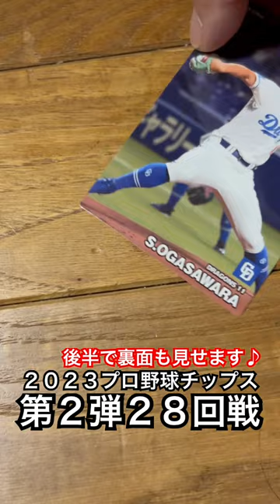【2023プロ野球チップス第2弾】野間峻祥・平良海馬・大瀬良大地・今永昇太・小笠原慎之介・秋山翔吾・栗原陵矢・松本剛